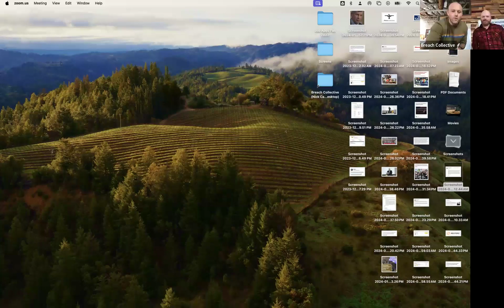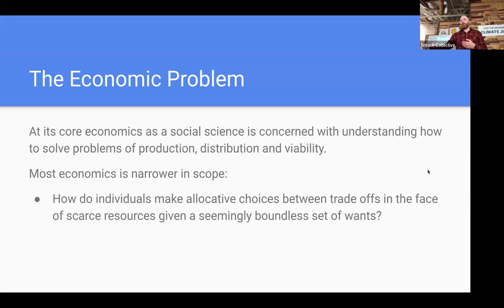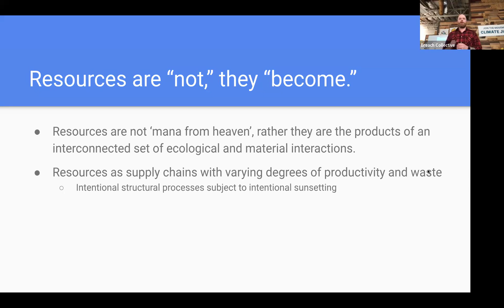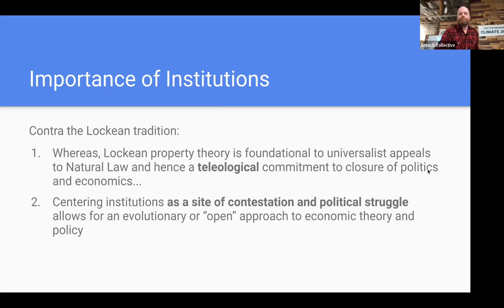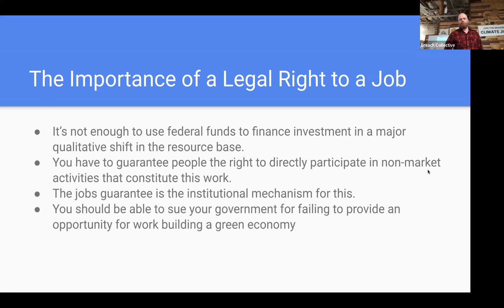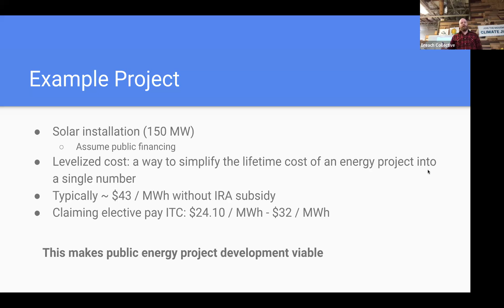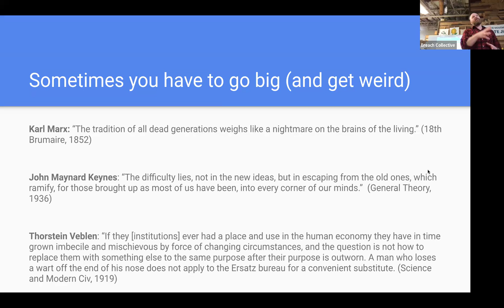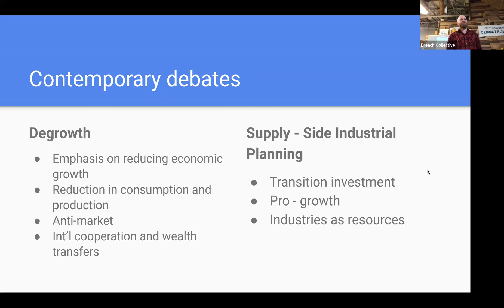GND PDX Class 2 - Green New Deal Economics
Co-Facilitated by Mitch Green, Ph.D., energy economist

Recommended Readings & Resources

(Skim) Yeva Nersisyan & L. Randall Wray, How to Pay for the Green New Deal, Levy Economics Institute of Bard College (May 2019).

Brett Christophers, We are taking a devastating risk with the green energy sector - one that might cost us our future, The Guardian (Feb. 27, 2024).

Yakov Feygin & Nils Gilman, The Designer Economy, NOEMA (Jan. 19, 2023).

Dr. Nancy Folbre, An Economist’s View on the Care Economy, U.S. Department of Labor Blog (Aug. 21, 2021).

Kohei Saito, Degrowth as the Imperative in the Age of the Polycrisis, Georgetown University Global Dialogues (March 6, 2024).

Alessio Terzi, Degrowth Is a Dead End, Project Syndicate (March 6, 2024).